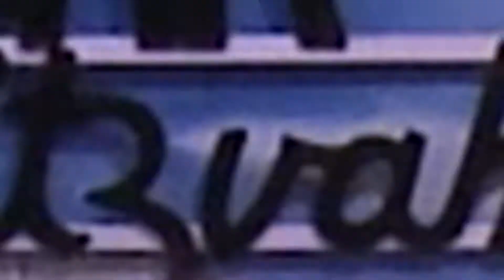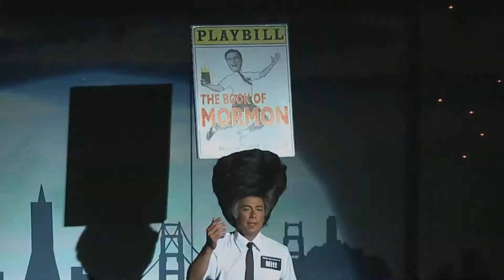2015 BBB Promo